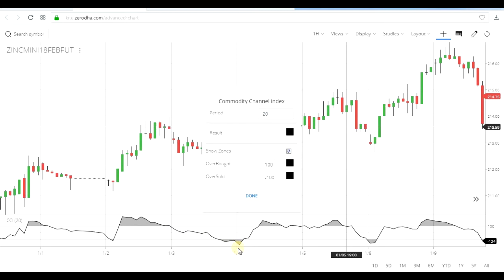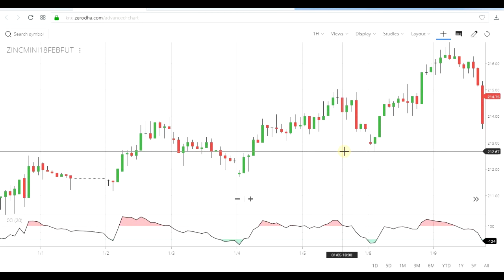cci indicator explained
Share market Tamil commodity channel index

share market all videos given

1.INTRADAY PART-1

2.INTRADAY PART-2

3.INTRADAY PART-3

4.INTRADAY PART-4

5.INTRADAY PART-5

6.INTRADAY PART-6

7.SUPER TREND

8.FLAG PATTERN PART-1

9.FLAG PATTERN PART-2

10.MOVING AVERAGE

11. INTRADAY VOLATILITY

12. ORDER TYPE

13. PIVOT POINT

14.INTRODUCTION OF COMMODITY

15.CRUDEOIL BEGINNING

16. CRUDEOIL TREND LINE

17. CHANNEL PATTERN

18.ACCENDING TRIANGLE

19.WEDGE PATTERN COMMODITY

20. HEAD SHOULDER PATTERN

21. COMMODITY TECHNICAL ANALYSIS

22. COMMODITY OFFER BID

23. CRUDEOIL SUPPLY DEMAND

24. CRUDE IOL INVENTORY

25. COMMODITY MONTH CONTRACT

26. CRUDE OIL RISK MANAGEMENT

27. TRADING SOFTWARE

28. TRADING DEMO ACCOUNT

29. RESULT CALENDER

30. OHLC

31. TRADER VS INVESTOR

32. BOOK VALUE

33. PE RATIO

33. BETA

34. INVESTOR

35. RECENT NEWS

36. EPS IN SHARE

37. NO SUPPLY NO DEMAND

38. STOCK SCRENNER

39. MUTUAL FUND EQUITY

40. FIBONACCI

41. MOBILE TRADING APPS

42. RSI INDICATOR

43. COMMODITY NEWS

44. VOLUME BASED TRADING

45. PARABOLICSAR

46. CCI INDICATOR

47. ADX

48. ATR

49.STOCHASTIC

50. OPTION INTRODUCTION

51. OPTION BEGINNERS-1

52. OPTION BEGINNERS-2

53. OPTION BUY PUT

54. OPTION CHAIN

55. OPEN INTEREST

56. OPTION CONTRACT

57. OPTION APPS

58. OPTION GREEKS EG

59. OPTION DELTA-1

60. OPTION DELTA-2

60  OPTION GAMMA

61. MONEYNESS OPTION

62. OPTION INTINSIC

63. OPTION THETA

64. OPTION VEGA

65 OPTION RHO

66. OPTION CALCULATOR

67. OPTION NIFTY

68. FUTURES TRADING INTRODUCTION

69. BETA TRADING

70. BLACKSCHOLES FORMULA

71. MARGIN CALCULATOR

72. NEW INVESTOR

73. TRADING BACK TESTING

74. VOLATILITY-1

75. TRDER PLAN

76. VOLATILITY-2

77. SHARE MARKET REAL VIEW

78. TRADING SIGNAL GENERATED

79. CANDLE BASIC

80. BEAR CANDLE

81. MARUBOZU CANDLE

82. DOJI CANDLE